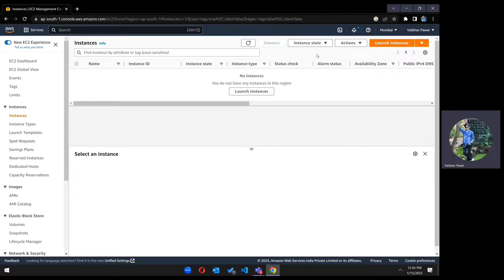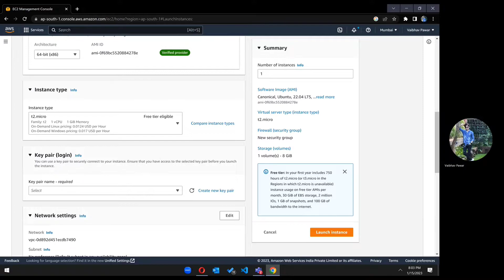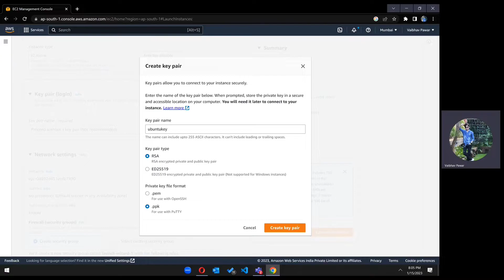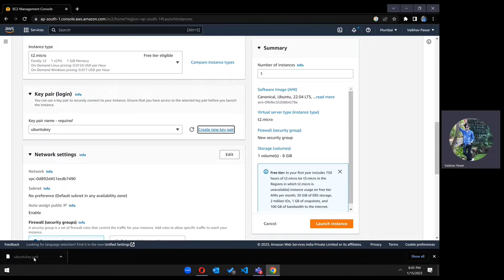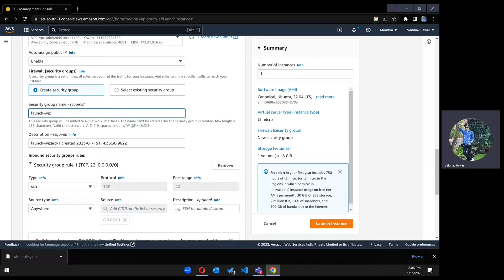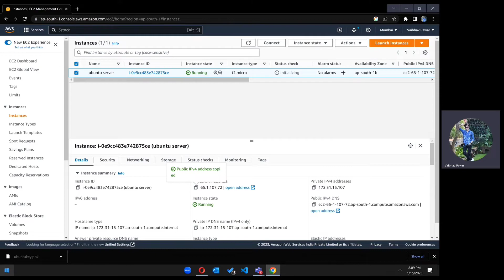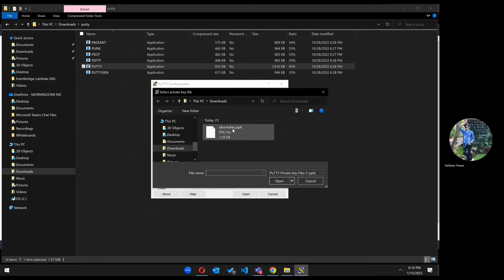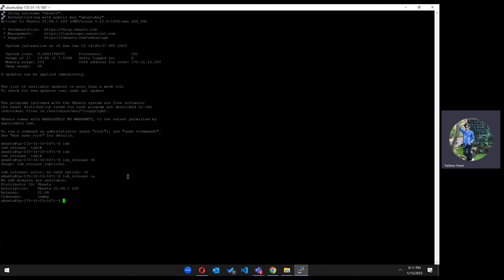How to create Ubuntu 22.04 server on AWS Ec2 | AWS tutorial